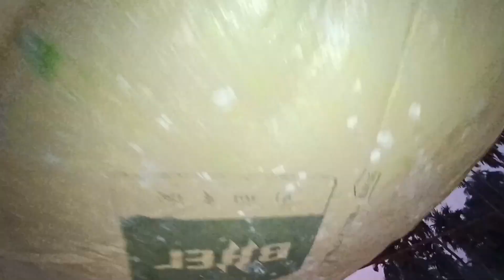kolkata day4 vlog19 advance new year picnic